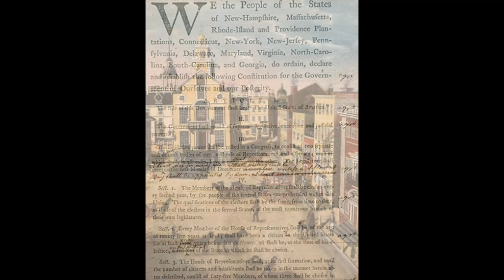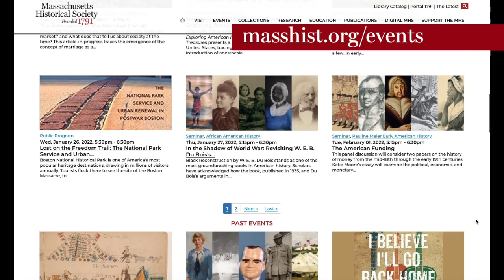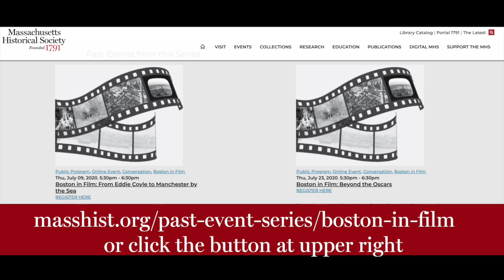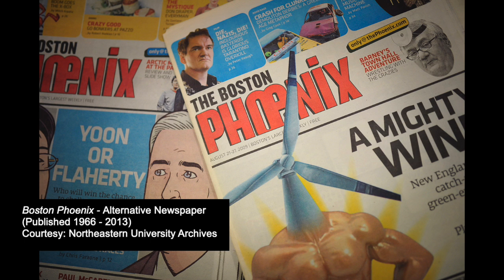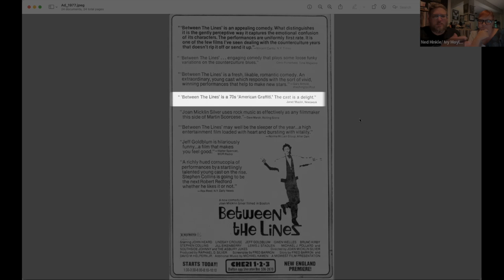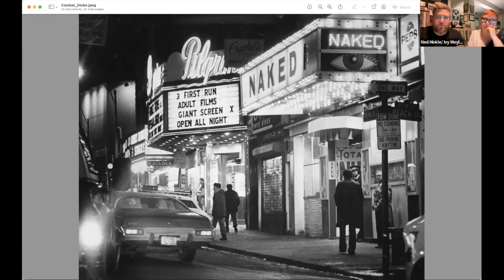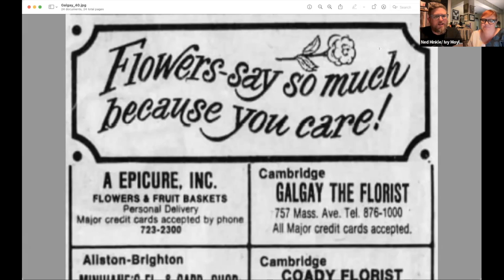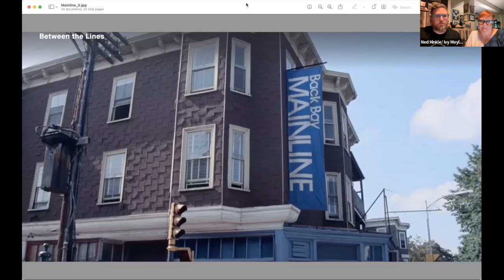MHS Film Club: Between the Lines (1977)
-- Ned Hinkle & Ivy Moylan from the Brattle Theatre discuss 1977’s "Between the Lines" about an underground newspaper in Boston on the verge of corporate takeover. --

Webinar recorded 18 July  2022

Join Ned Hinkle and Ivy Moylan from the Brattle Theatre as we discuss 1977’s Between the Lines, starring John Heard, Lindsay Crouse, and Jeff Goldblum. The movie follows an underground newspaper in Boston on the verge of corporate takeover. Watch the film at home and discuss your thoughts with us! Between the Lines is available through Tubi, Kanopy, Amazon Prime, YouTube, and other streaming sites.